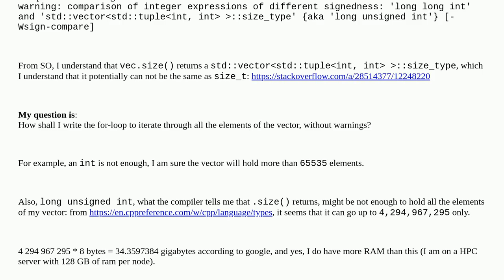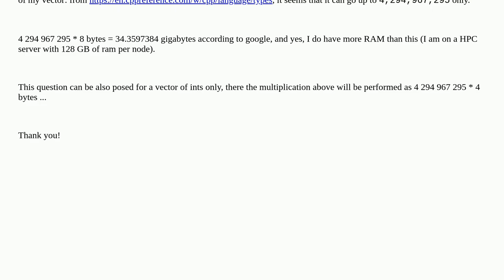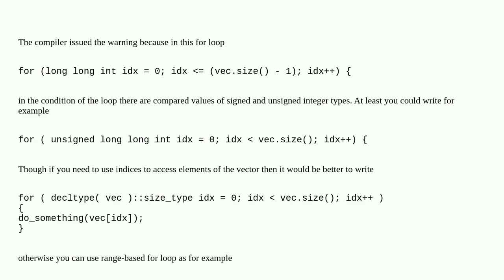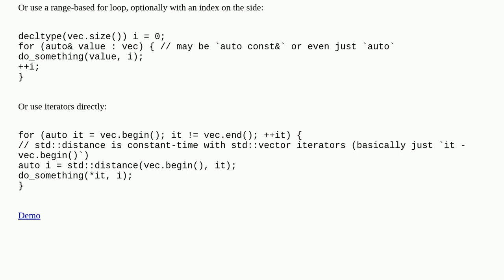iteration through a very, very long std::vector question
A special thanks goes out to the community

  c++ for-loop stdvector